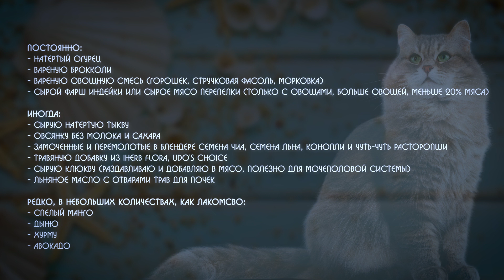ЧТО ЕДЯТ МОИ КОТЫ? Здоровая еда для кошек.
💗В мои книги с лучшими Растительными Рецептами я вложила огромное количество Энергии и Любви, сотни часов приготовления блюд, 9 лет моего личного 🍀 опыта.
По моим рецептам готовили тысячи участниц моих марафонов и хвалили их 👏

🟣1) Новая книга "Лучшие Десерты без сахара" - Супер Хит и Бестселлер
🔵2) "Лучшие Рецепты Сыроедения" Классика и Бестселлер"
🟢3) Лучшие Рецепты Веганства  Классика и Бестселлер"
🟠5) Моя любимая: Секреты Красоты и Молодости + План питания на 7 дней из самых лучших Рецептов
 🔴6) Рецепты Смузи
 🟣7) Все про Антикандидную и Антипаразитарную чистки: 2 вебинара, 2 онлайн книги + 2 плана питания
 💗8) Мое недельное Индивидуальное сопровождение со всеми материалами
 🟣9) Комплект из 10-ти моих книг🍀Все и сразу👍🥑

 ☀️Все мои книги заряжены мной для Здоровья, Благополучия, Изобилия всех людей, которые будут читать и готовить по моим рецептам💜🍀🍀🍀🍀

Присоединяйтесь ко мне в соц. сетях:
✳️Мой второй канал по Энергетической практике РЕЙКИ

Обо Мне:🥇Одним из самых лучших решений в моей жизни я считаю переход на растительное питание в 2014-м году🥑🥦🍑💪Благодаря этому питанию, (преимущественно сыроедному) я вылечила сама:

- хронический гастрит с забросом желчи в желудок, - мастопатию, - молочницу,
- цистит, - выпадение волос, - высыпания на лице,
🎁Бонусом ушел лишний вес, постоянная усталость и отсутствие энергии. 🍸Также я не пью алкоголь с 2014-го года
🎬📸Благодаря этому феноменальному результату я в 2015-м году начала вести блог, чтобы вдохновить людей растительным питанием, чтобы здоровых людей было как можно больше на нашей Планете.

🏆- за 7 лет мои марафоны прошли более 50 000 человек

📚- В моих книгах-бестеллерах💸 я собрала все самые лучшие и вкусные растительные рецепты за 8 лет.
«...Какая удача, что в 2018-м году я нашел Ваше видео на Ютуб про хронический гастрит. Оно помогло мне вылечится. Я Вам бесконечно благодарен за него!!! Продолжайте в том же духе просвещать людей! Польза и ценность того, что Вы делаете, огромная!» Вадим
🔮С 2013-го года я Мастер Рейки и регулярно практикую медитации🧘
💜Я уверена, что мы с вами встретились не случайно, так как в других мы ищем отражение себя.  💚Желаю вам крепкого здоровья и исполнения всех желаний🏄‍♂️💃🌎